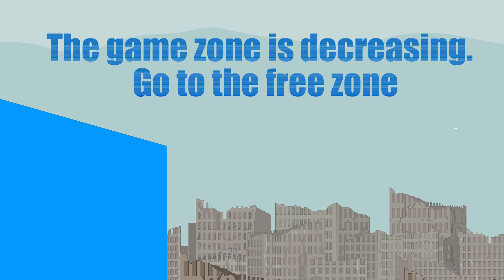Battle Royale. Part Four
SVSstudio presents the new adventures of Nick Brown -  stickman mentalist superhero. If you have bad mood and want to kill the mammoth - then this movie is for you.If you have great mood and you want to have a laugh - then this movie is for you.If you are bored and want to have some fun - then this movie is for you.